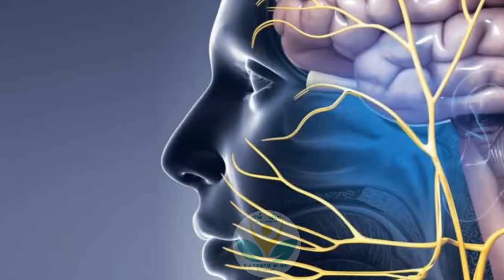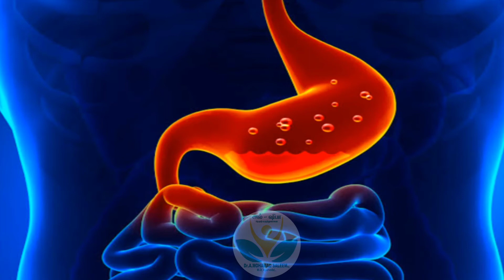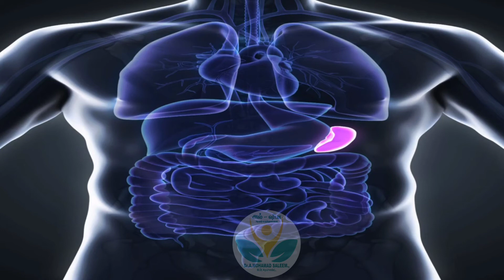வலி மாத்திரைகள் எடுத்தும் உங்கள் வலி குறையவில்லையா ? அற்புத ஆயுர்வேத மருந்து | Ayurvedic pain killer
வலி மாத்திரைகள் எடுத்தும் உங்கள் வலி குறையவில்லையா?

இடுப்பு வலி குறையவேண்டுமா ?

முதுகு தண்டு வட வலி குறைய வேண்டுமா ?

மாத விலக்கின் வலி குறைய வேண்டுமா ?

செரிமான கோளாறு , மலச்சிக்கல் போன்றவற்றையும் நீக்கும்

7 மூலிகைகளின் கலவை இது ..

நரம்பு வலி குறையக்கும் மருந்து வேண்டுமா ?

வீக்கம் , உடல் பருமன் குறைக்கும் ..